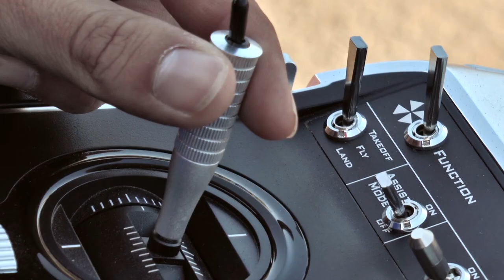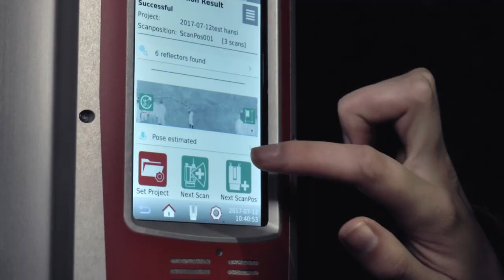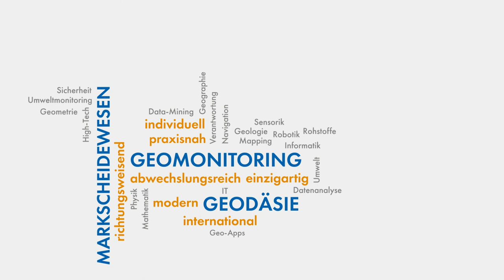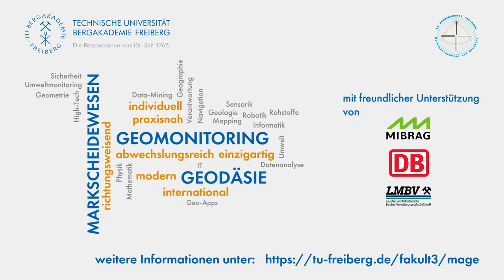Studiengang Markscheidewesen - TU Bergakademie Freiberg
Wir laden Euch ein, Geomonitoring in dem renommierten Diplomstudiengang Markscheidewesen und Angewandte Geodäsie an der weltweit ältesten Ressourcenuniversität zu studieren.

Datenerfassung, -auswertung, Modellierung und animierte 3D-Visualisierung im Bereich der Energie- und Rohstoffwirtschaft sind Kernaufgaben des Markscheiders von heute, Ingenieurvermessung ist das Hilfsmittel dafür.

Praxisnähe der Ausbildung wird durch ein modernes, europaweit einmaliges Lehr- und Forschungsbergwerk und durch das Ingenieurpraktikum im neunten Semester unterstützt. Ein ständig aktualisierter Studienplan und die während des Studiums gesammelten Kontakte garantieren auch langfristig hervorragende berufliche Chancen im In- und Ausland.

Mit state-of-the-art Equipment für Datenerfassung und -prozessierung, von Hochgeschwindigkeitskameras, globalen Navigations- und Positionierungssystemen bis zu ultraschnellem Cloudcomputing, werden schon während des Studiums ausgewählte Aufgaben des Berufsalltages gelöst.

Im Studiengang werden in den Bereichen Geomonitoring, Risikomanagement, Geoinformatik, Automatisierung und Robotik sowie Prozessmodellierung Lösungen für unsere zahlreichen Praxispartner entwickelt.

Das Know-how wird während des Fachstudiums in Zusammenarbeit von jungen Entwicklungsingenieuren mit erfahrenen Dozenten in kleinen Lerngruppen und überwiegend projektorientiert vermittelt.

Übrigens, etwa ein Drittel der erfolgreichen Absolventen unseres Studienganges sind weiblich!